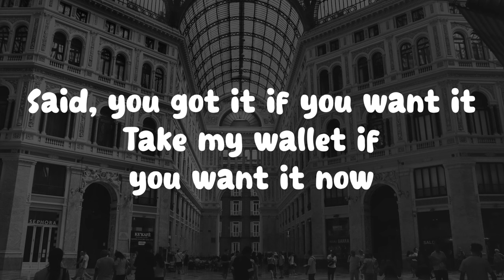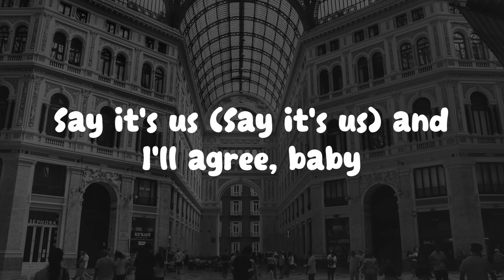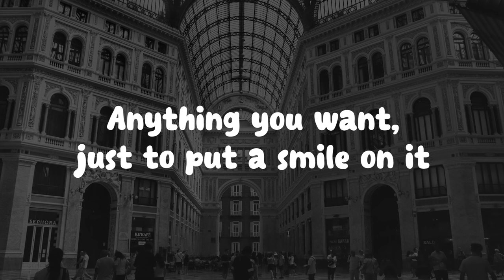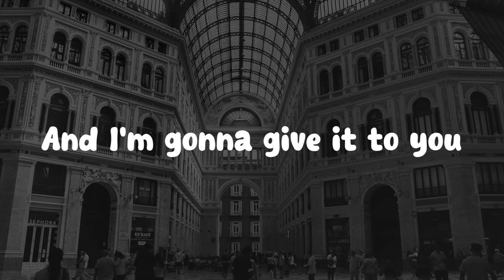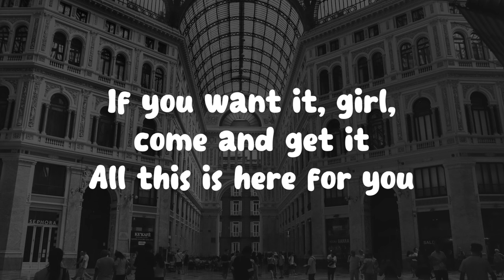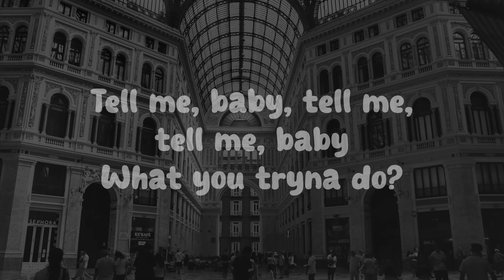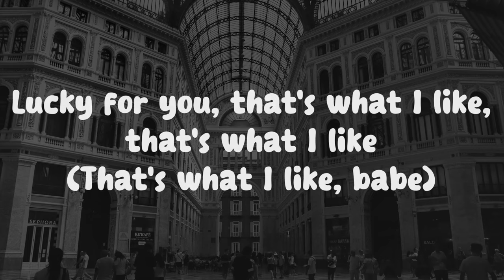Bruno Mars - That’s What I Like // Lyrics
🎤  Lyrics: Bruno Mars - That’s What I Like

Baby girl, what's happenin'?
You and your ass invited
So go on and get to clappin'

Gold jewelry shinin' so bright

You can be my freaka (Brrrt!)
I'll never make a promise that I can't keep
I promise that your smile ain't gon' ever leave
Shoppin' sprees in Paris

Talk to me, talk to me, talk to me baby

Lucky for you, that's what I like, that's what I like (That's what I like, babe)
Silk sheets and diamonds all white (All white)